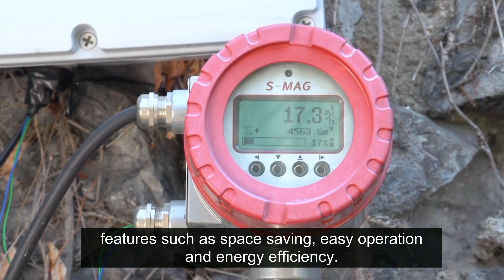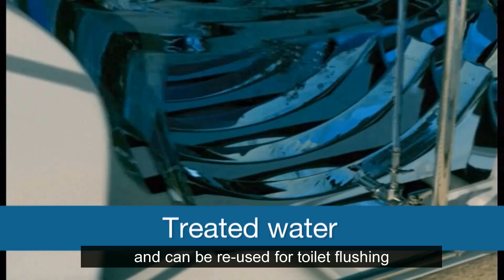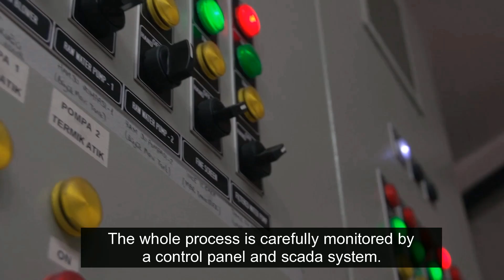#3 A Water Re-use System which Reduced Water Consumptions : Solution - Hitachi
A membrane bioreactor system to re-use grey water
Hitachi had to ensure that they supplied a water re-use system which could manage the variable demands of a hotel environment, where grey water flow varies throughout the day. There is much more grey water from sinks and showers early in the morning and then again in the evening, when people shower more. Therefore Hitachi installed flow valves, linked to a balancing tank which could store excess grey water ready for processing.

■A solution to re-use the hotel's grey water
An Hitachi membrane bioreactor system was installed at the hotel and it now treats the grey water so that it can be used for irrigation and for ornamental fountains.